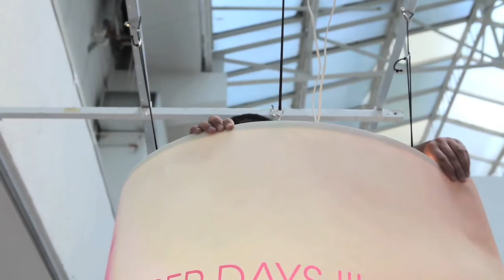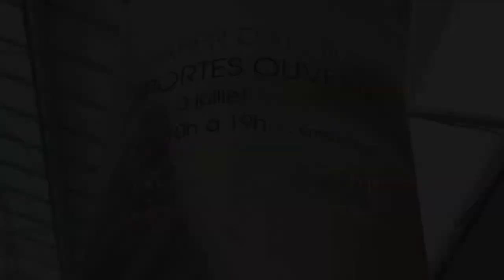Montage d'une colonne lumineuse